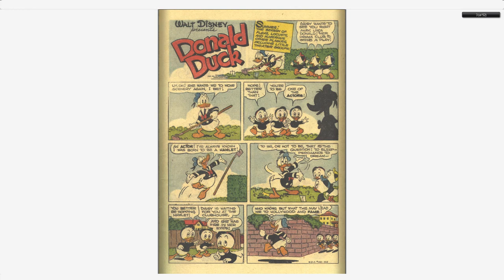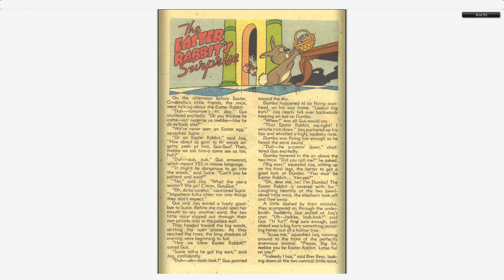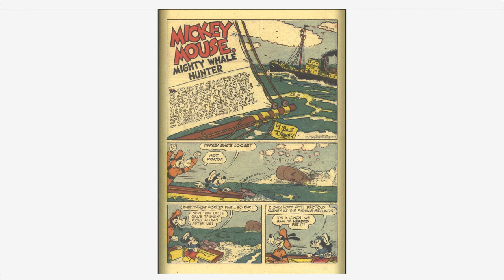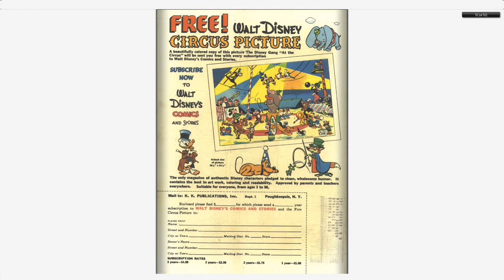Walt Disney's Comics And Stories 128 Dell